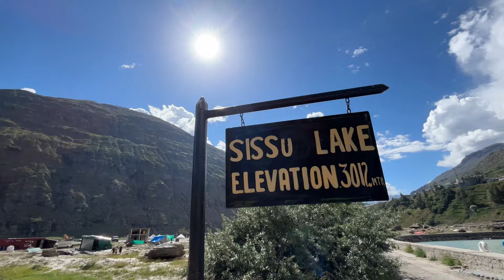Manali and Sissu: Latest Weather & Road Update | Day Camping Adventure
Explore the scenic journey between Manali and Sissu with the latest weather and road updates. Whether you're planning a visit or just want to stay informed, this video provides all the details you need. We also enjoyed an unforgettable day camping in the stunning landscapes of Sissu, surrounded by nature's beauty. Watch the video for tips, travel insights, and a glimpse into the adventure.